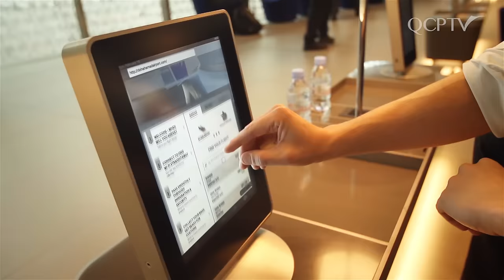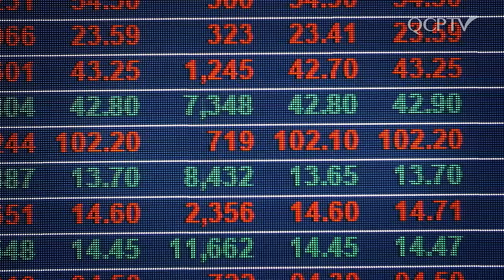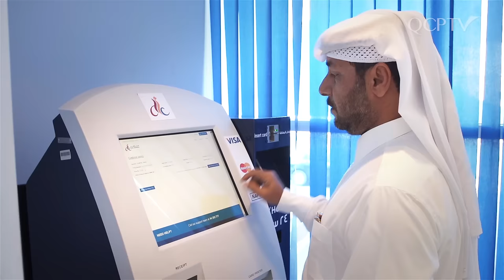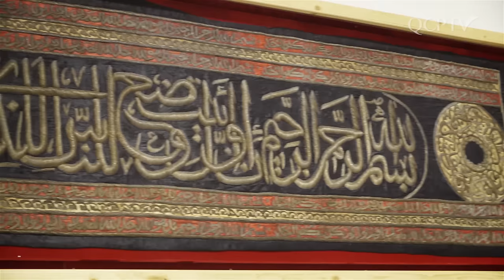QATAR - A Tradition of Progress | QCPTV.com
Imagine a place where free education and healthcare sit alongside a multibillion pound investment in culture and the arts. Where the sand meets the sea, and locals and foreigners mix in a climate of mutual tolerance and stability.
A trade and tourist hub at the heart of the world, buzzing with energy and history, host to glittering international sporting events and home to award winning architecture.
A place where east meets west, and where tradition meets modernity.
That place is Qatar.